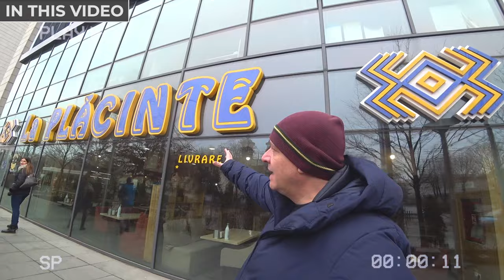Visiting a Gypsy Flea Market in Romania🇷🇴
Join me as we try and visit a market in Romania, just to be told that we cannot film.

We then move on to a Gypsy Flea Market and agree on an escort to follow us around whilst we meet the locals and see what weird things are for sale.

If you enjoy adventure videos from the former Soviet Union and Central & Eastern Europe, then grab your vodka, some zakusky and join me as we visit this Gypsy Flea market in Buchares Romania.